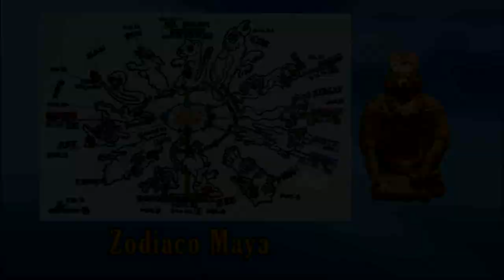289 - Perla 1 - El Poder de la Oración - Parte 4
Lección 289 - Octavo Año
El Poder de la Oración - Parte 4